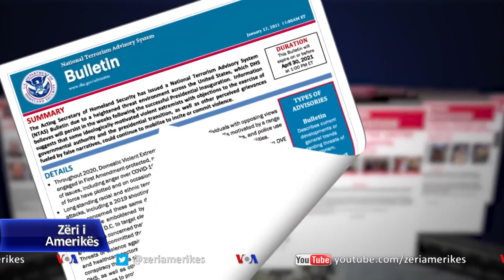Gjykimi historik i ish-presidentit Trump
Për herë të parë në histori, Senati amerikan zhvillon gjyqin për herë të dytë, ndaj të njejtit president. Ish Presidenti Dnald Trump akuzohet për nxitje të sulmit ndaj Kongresit më 6 janar. Siç njofton korrespodentja e Zërit të Amerikës, Katherine Gypson, ligjvënësit mund të vendosin ta ndalojnë ish presidentin për të kandiduar ndonjëherë tjetër për një post federal.